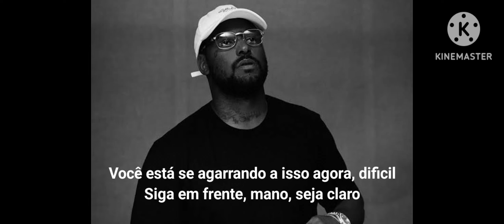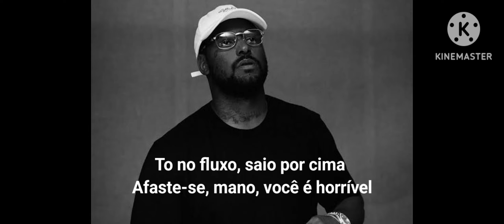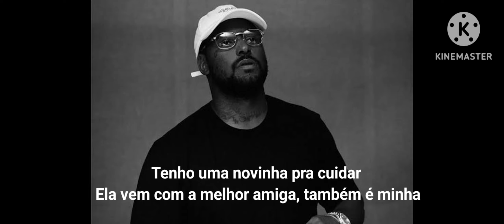Schoolboy Q - Thank God 4 Me Legendado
Essa música faz parte do seu novo álbum "Blue Lips".
Em Thank God 4 Me, Schoolboy Q se mostra um homem egocêntrico, trazendo uma crítica ao rap atual e uso excessivo da auto exaltação.